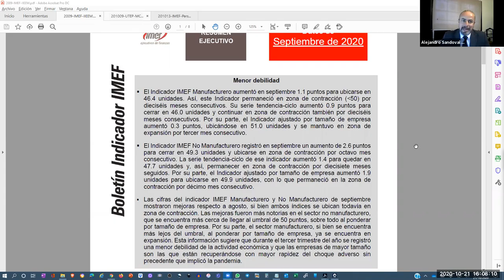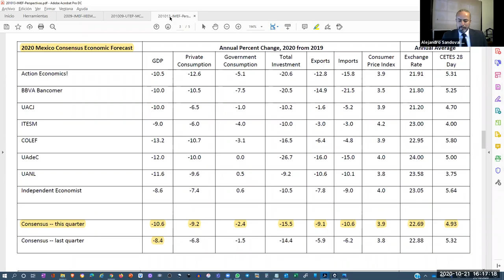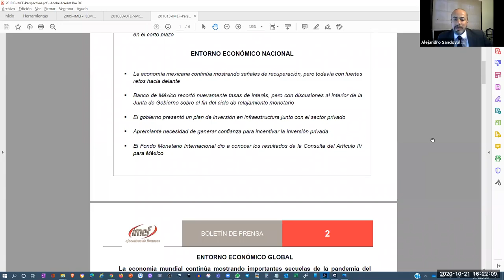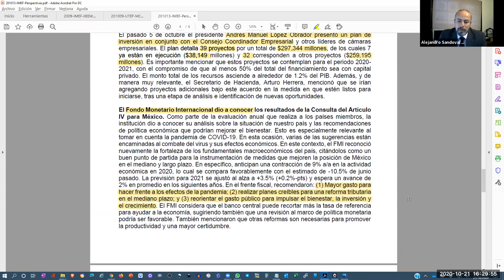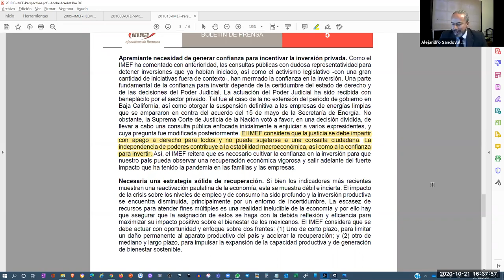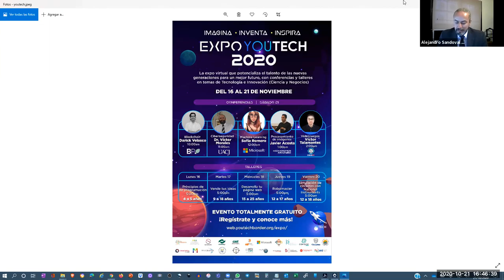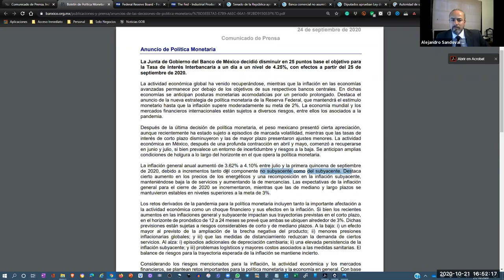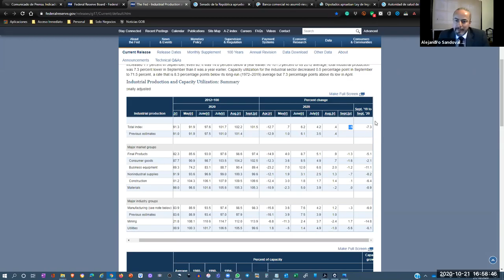[SNR] Solo Negocios Radio del 21 de octubre de 2020